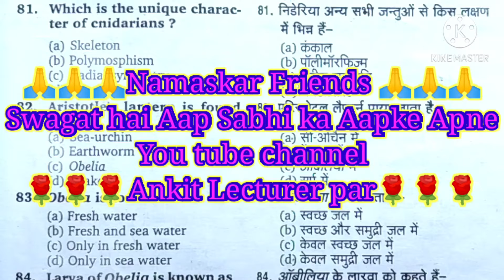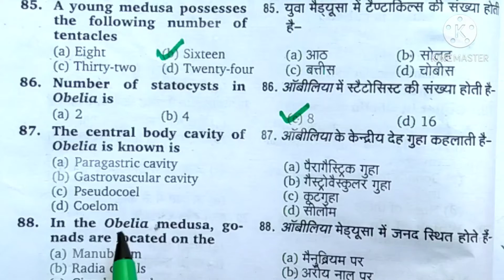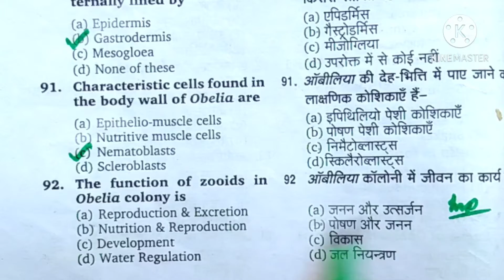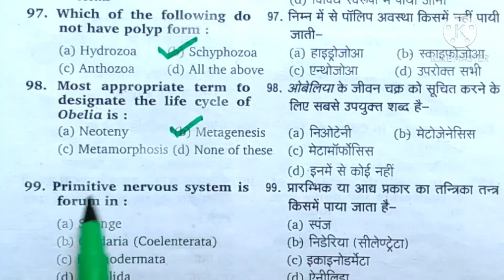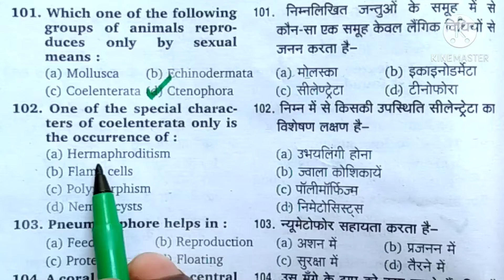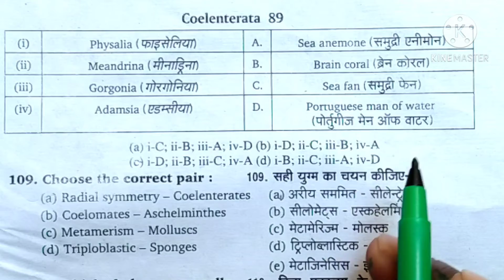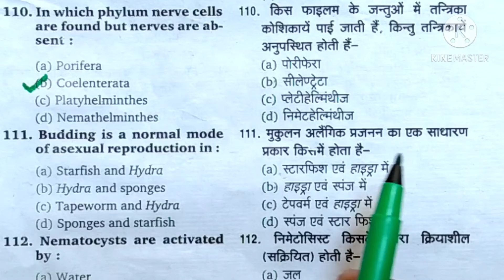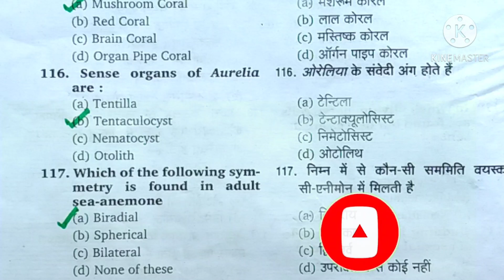सीलेंट्रेटा(Coelenterata)B.Sc.1st year Zoology 1st Part 3 Year 2022by Ankit Lecturer (Jeev Vigyan)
जैसा कि फ्रेंड्स आप सभी जानते हैं कि मैं इस चैनल के माध्यम से B.Sc.1st Year, B.Sc.2nd Yearव BSc.3rd Year का बहुत ही जबरदस्त तरीके से तैयारी करवाता हूं।तो जिन स्टूडेंट्स को B.Sc. Class की तैयारी करना है वह इस चैनल से अवश्य जुड़े उनको यहां पर नया नया अपडेट और नए पाठ्यक्रम पर तैयारी कराई जाएगी।
धन्यवाद!

Hi Friends maine is video mein aap sabhi ko Coelenterata namak lesson se bahut hi important prashno ko bataya hai jo aap sabhi ke board exam ke liye bahut hi avashyak hai.is video me maine friends aap sabhi ko is lesson se jo chuninda question the unhi ko bataya hai.
Thankyou.